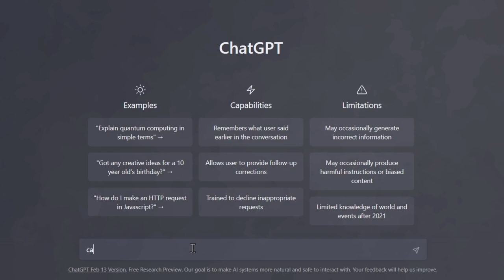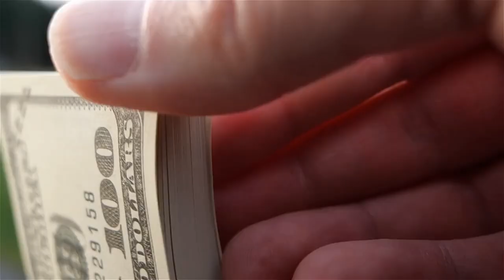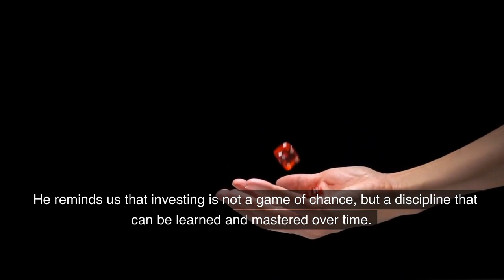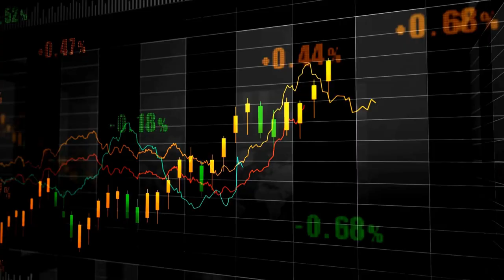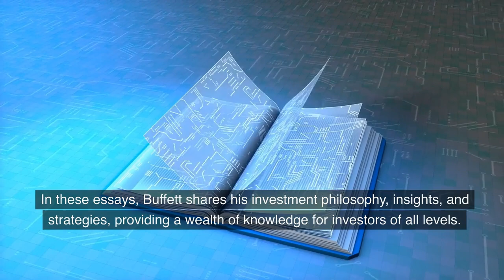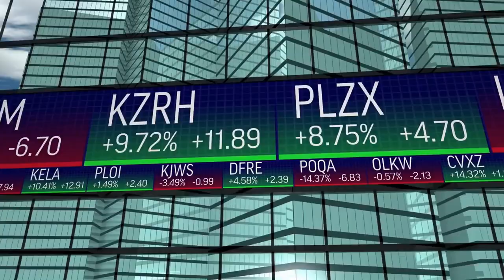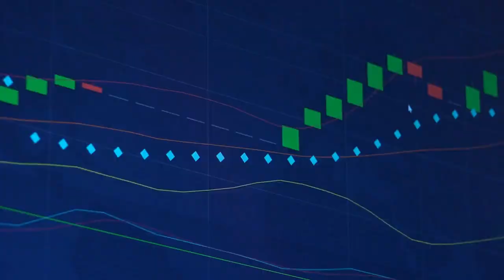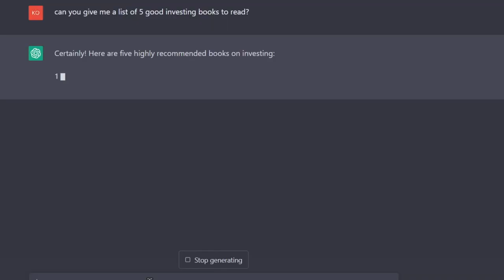Investing Secrets Revealed! Books Chat GPT Recommends to Supercharge Your Wealth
In this video, I'm  going to be discussing some of the best investing books that have been recommended to us ChatGPT.

Everyone has heard what ChatGPT can do, but this is a unique one for you. So if you're looking for tips on how to invest, be sure to check out these books!

By the end of this video, you'll have a better idea of what to read and how to go about investing your money the right way!

The Essays of Warren Buffett

Try Pictory, for FREE!
Create videos effortlessly!

The Best TTS Software for the price!

The most human sounding voiceover available!

Super Charge your content creating process!